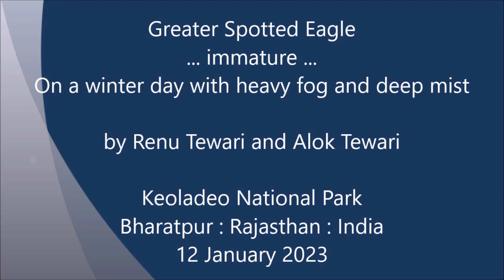Greater Spotted Eagle : in heavy fog : Amazing Wildlife of India by Renu Tewari and Alok Tewari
Greater Spotted Eagle
is a regular at
Keoladeo National Park
during winters ...

Here an immature is
seen on a winter day
with heavy fog and
deep mist ...
Bharatpur : Rajasthan
India
12 January 2023